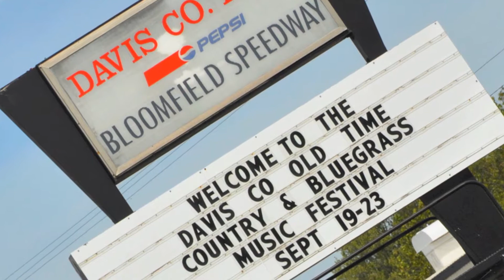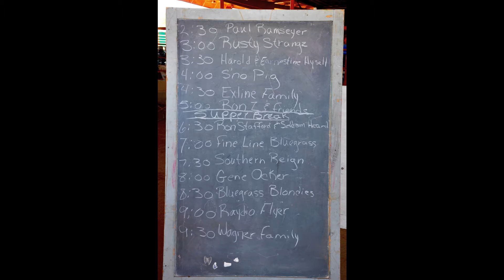Bloomfield 2012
Davis Co. Old Time Country & Bluegrass Music Festival